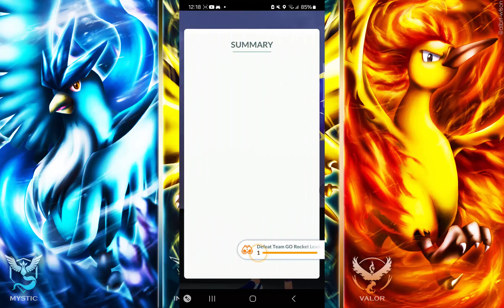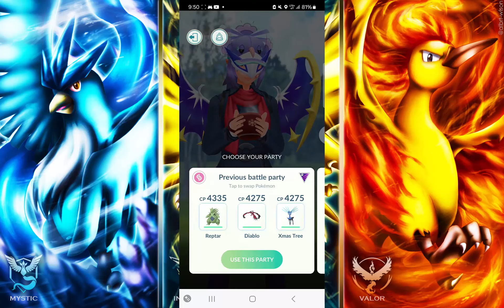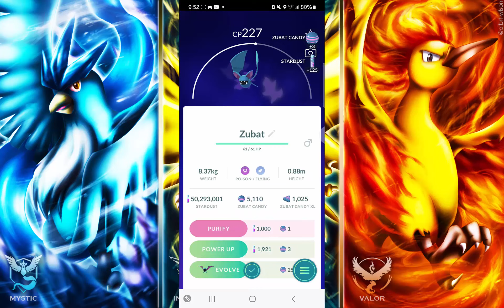Pokémon GO: Defeating/Défaite Team Rocket Leaders Arlo, Cliff, & Sierra (Jan 2024)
Pokémon GO
Defeating Team Rocket Leaders Arlo, Cliff, and Sierra (January 2024)

Défaite Les directurs Arlo, Cliff, et La directrice Sierra (Janvier 2024)

This is a video on how to Defeat Team Rocket Leaders Arlo, Cliff, and Sierra with the new team change as of January 2024 for the Taken Treasures event.

Ceci est une vidéo sur la façon de vaincre les leaders de l'équipe Rocket Arlo, Cliff et Sierra avec le nouveau changement d'équipe à partir de janvier 2024 pour la partie de La Team GO Rocket reprendre de l'événement Taken Treasures.

Note: Do not charge your first two attacks; they will use protect shields on their first two attacks.

Noter: Ne chargez pas vos deux premières attaques; ils utiliseront des boucliers de protection lors de leurs deux premières attaques.

Pour leurs deux autres Pokémon dans leurs deuxième et troisième rencontres non incluses dans cette vidéo, veuillez cliquer sur le lien ci-dessous:

Pokémon GO is a game developed by Ninatic and The Pokémon Company.

Pokémon GO est un jeu développé par Ninatic et The Pokémon Company. Tous les droits sur le jeu appartiennent à leurs propriétaires respectifs.

Video captured using Screen recording on iPhone 8.

Vidéo capturée utiliser de l'enregistrement d'écran sur iPhone 8.